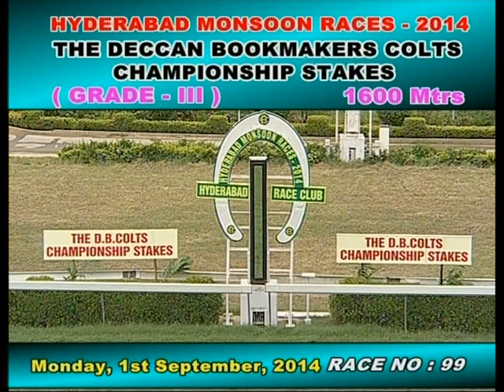Neeraj Rawal on Bold Majesty The Deccan Bookmakers Colts Championship Stakes 2014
Bold Majesty (Multidimensional-Fond Fantasy / Usha Stud) sporting the silks of Dr M A M Ramaswamy was ridden with great aplomb by Neeraj Rawal to storm home in the Colts Championship Stakes – Grade III, at Hyderabad. The bay gelding bred at Usha Stud is trained by S Ganapathy.

Bold Majesty who had finished second to Godspeed – winner of the Fillies’ here- in the Bangalore Summer Million was sent off as the favourite at 5-2 against his eight opponents while the local challenger Silver Phantom was second in demand at 7-2. Bold Majesty was held back towards the rear in second last position while Veloz took the initiative at start and headed to lead the field.

Passing the half way mark Veloz continued to call the shots followed by Your Royal Majesty, Silver Phantom, Spreadeagle, Carlton, Movie Moghual, Vijay Viraaj, Bold Majesty and Torch Bearer in that order. Into the last 300 metres Your Royal Majesty moved forward first but was soon passed by Silver Phantom who slipped in along the fence. Jockey Neeraj Rawal in the meanwhile had started to ride out Bold Majesty and the son of Multidimensional came down the stretch with a resolute gallop to down Silver Phantom by a length. Your Royal Majesty was third another length and three quarters behind with Carlton taking the fourth spot.